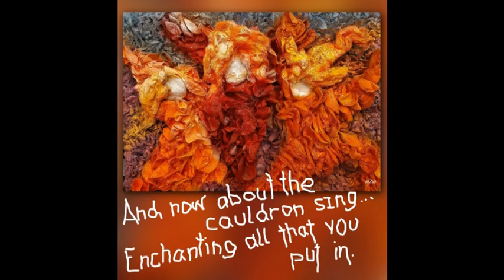Let's read and watch "Macbeth" together!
"And now about the cauldron sing... Enchanting all that you put in"
These words from "Macbeth" have a profound meaning for W2W as his creative principle of sorts.

However, this is also about a particular artist's obsession with "Macbeth". A play about a man blinded by his ambition. And in a certain sense, aren't all artists blinded by their ambition & creative force?

You can see all of the results of W2W's "blindness" by clicking the following

Or you can choose to visit our Etsy Store

W2W2 paintings are created in the original style of cottonism & available to buy.